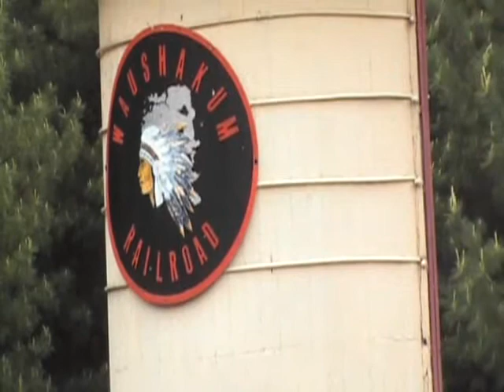The Waushakum Live Steamers 2009 Spring Steam Up Meet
DLTBerkshire Productions is proud to present it's first visit to The Waushakum Live Steamers in Holliston, Massachusetts. We were there for the 2009 Spring Steam-Up Meet. Enjoy.